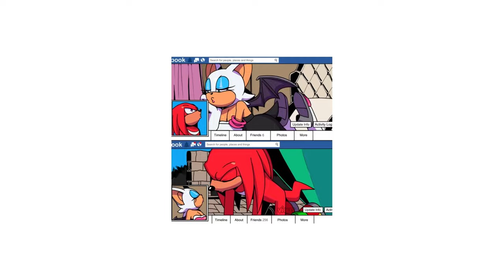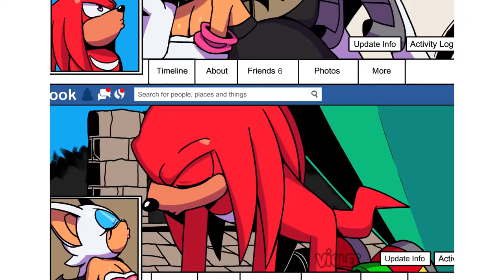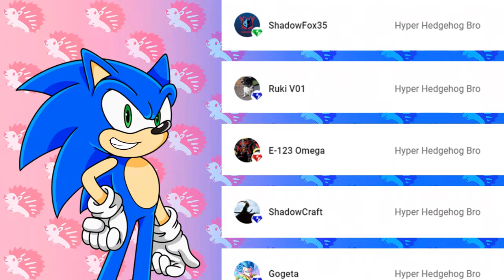Pocky Day! - Knuckles x Rouge (Knuxouge) Comic Dub Comp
ART CREDITS:
violetmadness7, ybetz_arts, shuruzy, skaleighatoons, sonic channel (translation by kawaii-muffins), nico--neko, toonsite, queenie_draws